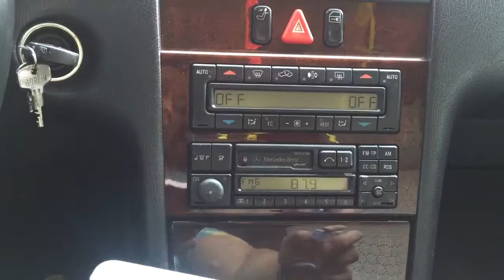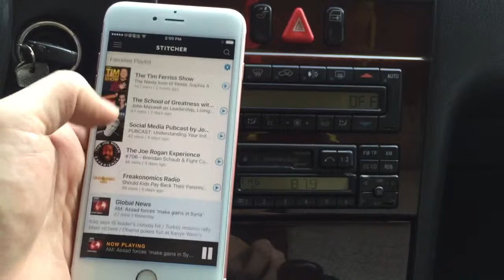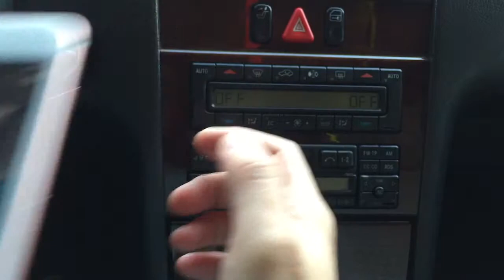Most Awesome Accessory for iPhone 6s Plus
This Music Transmitter is the Most Awesome Accessory for iPhone 6s Plus.

This wireless device works like a small radio station that broadcast all your sound and media from your iPhone 6s Plus thru your older car's factory radio without Bluetooth or Aux input.

Unlike the FM Transmitters. This is FM Transmitter 2.0. We took the old fm transmitter broadcast technology and improves it. This fm transmitter will play all your sound and music from you iPhone 6s thru your car's stereo speakers without static or distortion.

This awesome accessory will work on your car and home radio as well. Additionally, it also provides a cool talk handsfree feature which allow you to carry phone conversation and listen it thru your car radio speakers loud and clear without echo or feedback.

All these features makes this awesome device the #1 iPhone 6s Plus accessory.

"fm transmitter for iphone"
"most awesome accessory for iphone"